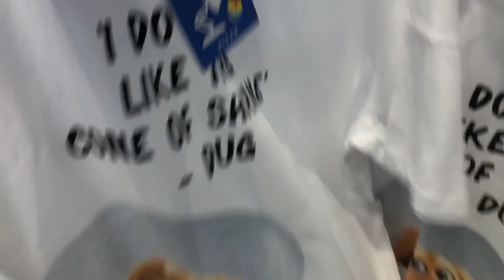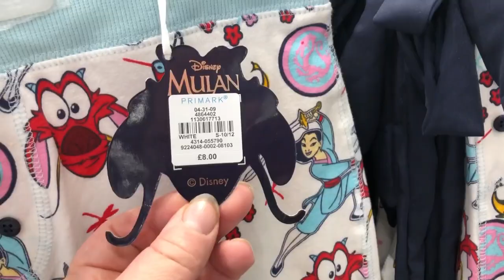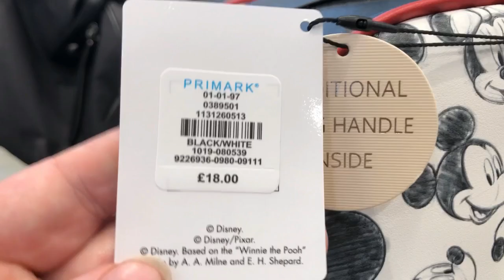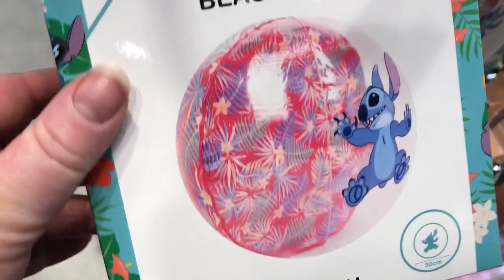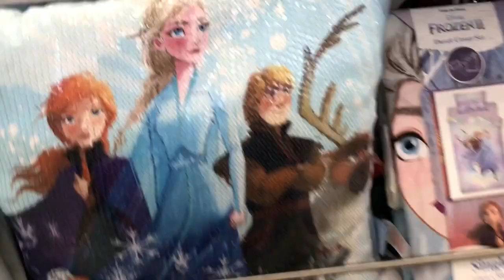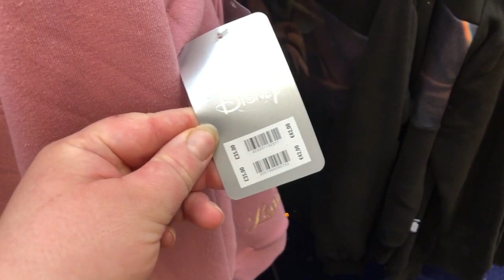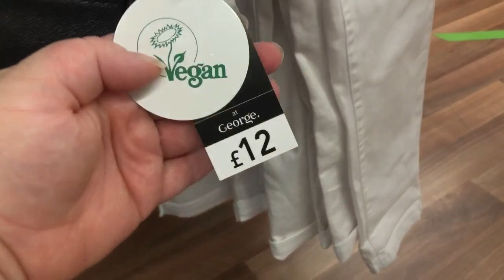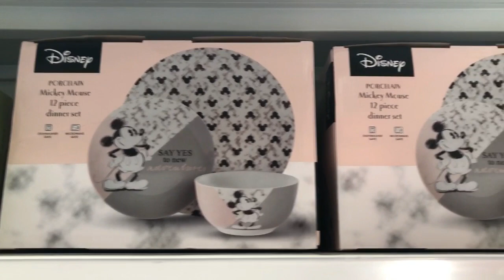Disney Come Shop With Me #59 - Trafford Centre Pimark, Disney Store, Skinny Dip & ASDA